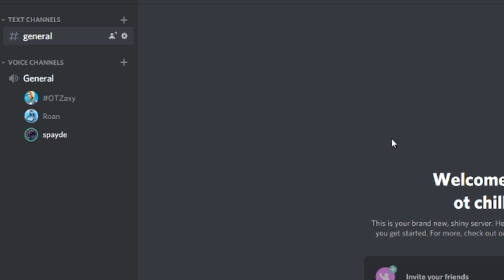If You Beat Spayde You Join OT but with a TOXIC Grinder…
Today Spayde challenged one of the most toxic overtime grinders to a 1v1 to see if he had what it took to join Overtime.

Featuring @Spayde @SoaR Zaxy